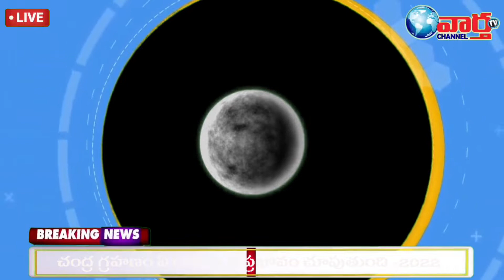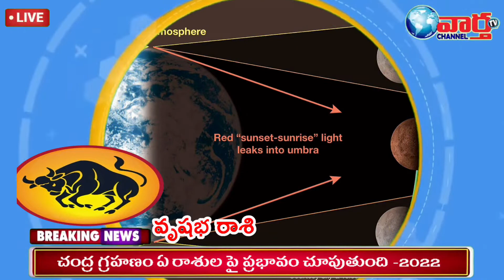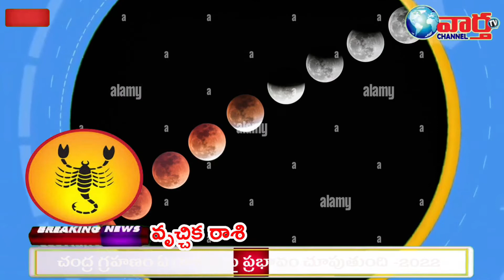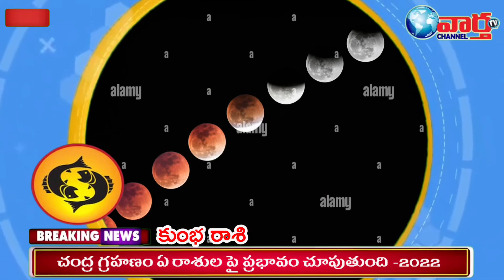చంద్ర గ్రహణం రోజున ఏరాశివారు ఎటువంటి నియమాలు పాటించాలి..? ఏమిధానం ఇవ్వాలి..? ఏవరికి అనుకూలంగా ఉంది.!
vaartha tv.com
vaartha Tv channel